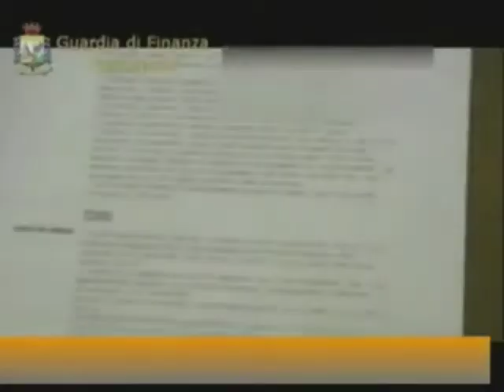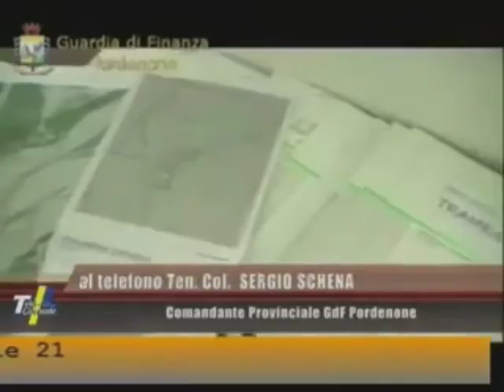Abusi in campo energie rinnovabili ed estrazione inerti dai fiumi - Telefriuli 13 4 12